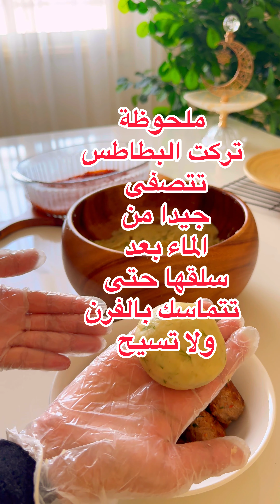جددوا في غداكم وجربوا أكلات المطاعم بالبيت سهلة بطعم وشكل روعه ✌️🥔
المقادير للصوص
ملعقه ك زيت
ملعقه ك زبده
ملعقه ك معجون طماطم
ملعقه ص من
ملح
كزبره
ثوم بودر
بصل بودر
بابريكا
٧ بهارات
فلفل
كوب عصير طماطم

مقادير الحشوه
نصف كيلو لحم مفروم
بصله مفرومه
ملعقه ك فلفل احمر مفروم
بقدونس
ملعقه ص
ملح
بابريكا
فلفل
كزبره
٧ بهارات
ملعقه ك زيت

كيلو بطاطس مسلوقه
ملعقتين ك زبده
شبت
ملعقه ص
ملح
كمون
كزبره
فلفل
ملعقه ك زيت

مقادير صوص البشاميل
ملعقه ك سمن او زبده مع زيت
ملعقه ص ثوم
ملعقتين ك دقيق
كوبين حليب
رشه ملح
فلفل

للوجه
جبنه موزريلا او شيدر
اوخليط